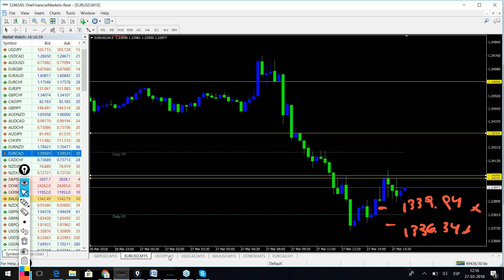Market brief MARCH 27th WatchMyTrading LIVE